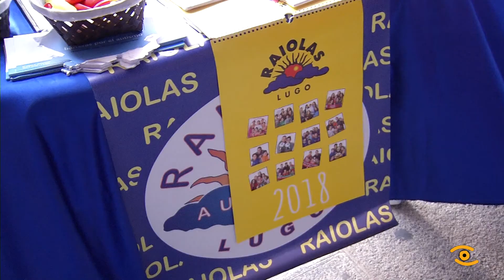Noticia de Lugo: Lugo celebra o Día Mundial de Concienciación do Autismo